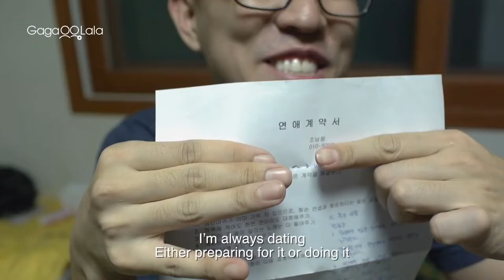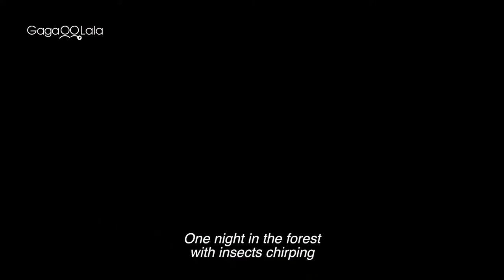Weekends | Official Trailer | Somewhere over the rainbow, the one & only gay men's choir in Korea.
★IMDb 7.8 high rating!
★An all-male choir like no other in South Korea brings you the heavenly voice only sung for LGBTQ+ community.

Every weekend, a group of gay men gather around the heart of Seoul, Korea, to sing. They are more like a bunch of amateurs than a harmonized choir, but they are voicing for equality and against discrimination towards sexual minorities in Korea. G-Voice is the one and only gay men's choir in South Korea. They are all amateur singers, but their passion paves its way to the 10th anniversary. With the big concert only a few days ahead, they are invited to perform at the very first gay wedding in Korea, where members are assaulted with fecal water by a homophobic group. However, 'give up' is not in G-Voice's dictionary, they keep singing for equality and against all kinds of discrimination. Will G-Voice's 10th anniversary concert succeed? This glossy music documentary sheds light on the gay men's hardship and joy in Korean society.